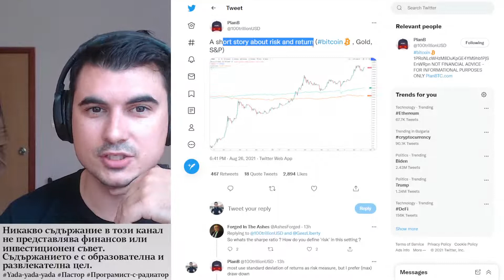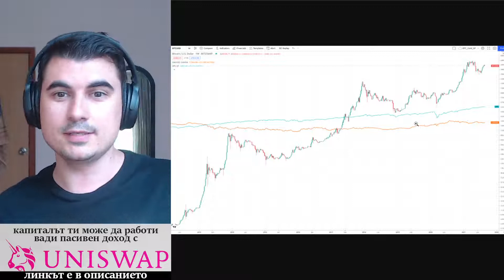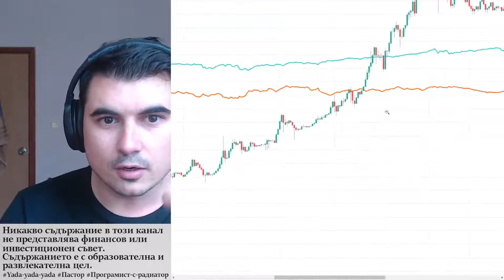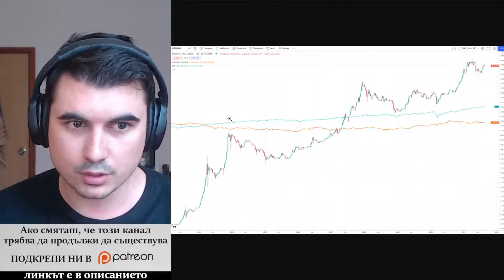Bitcoin VS S&P500 VS Gold - кое е най-добро? Риск срещу възвращаемост. Злато, Акции, Биткойн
10% лихва в долари, 10-20% лихва в криптовалути - как да станете "Liquidity Provider" в Децентрализираната борса Uniswap